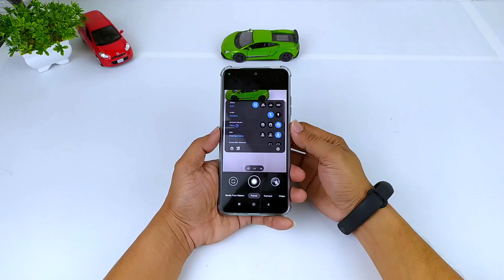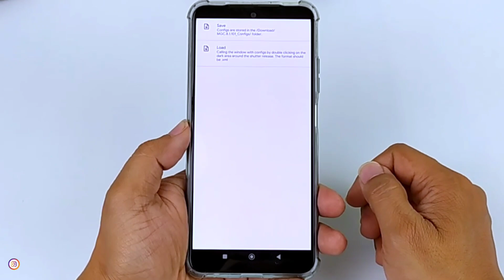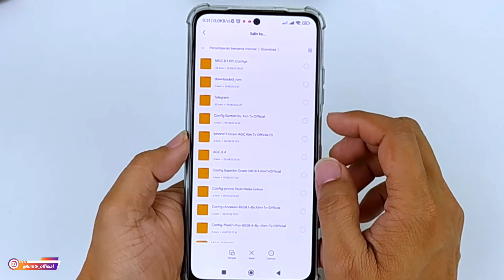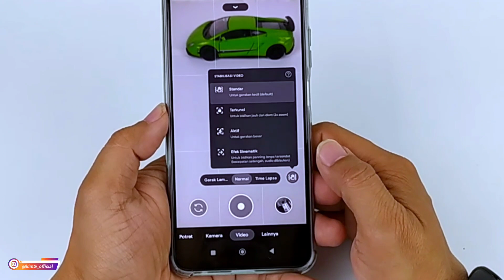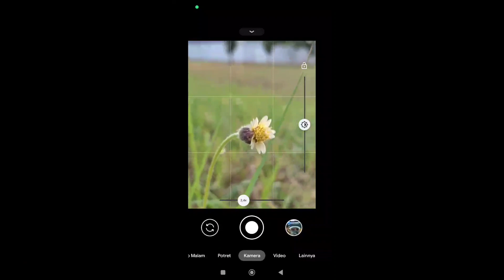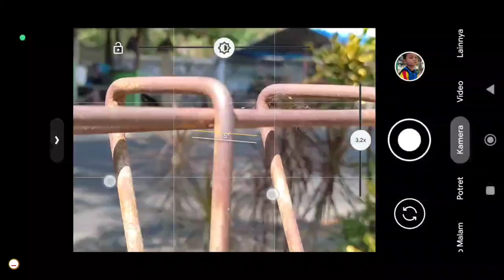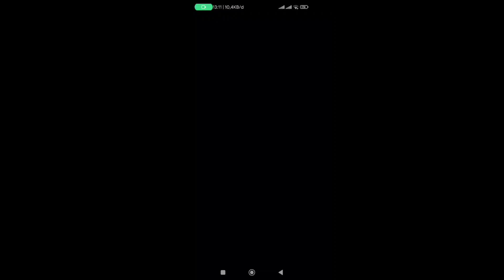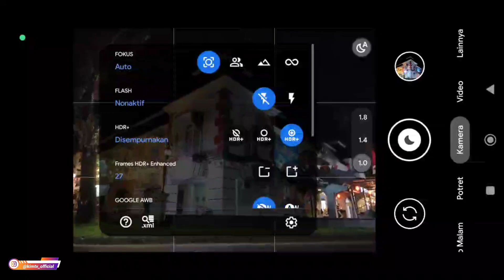Gcam Paling Stabil 🔥 Config Exmor Gcam BSG 8.1 | Android 9 - 12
📷 Source (Lengkap) (Download salah satu saja)

 (JPEG,YUV,AUTO,VIVO)

NOTE:
Kisi-kisi : passwordnya tulisan warna kuning huruf kecil semua ada didalam video diatas menit 5 sampai selesai muncul 2x.

-Config bawaan gcam BSG 8.1 (Celso Azevedo)

Device Tested:
-Poco M3
-Poco x3 NFC
-Vivo Y12

✓Macro Lens
✓Tele Lens
✓Depth Lens